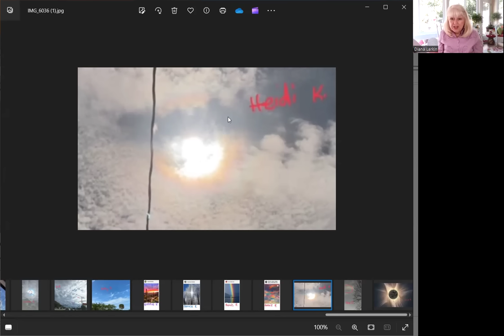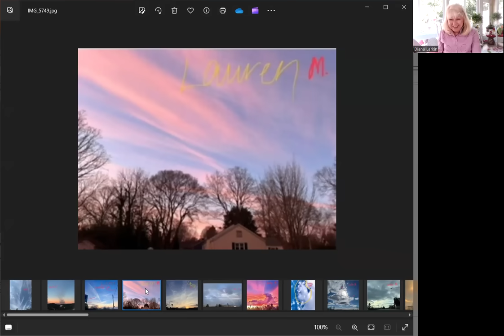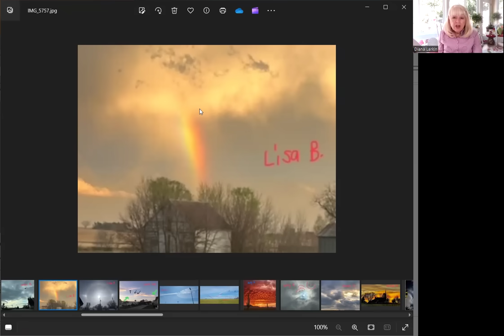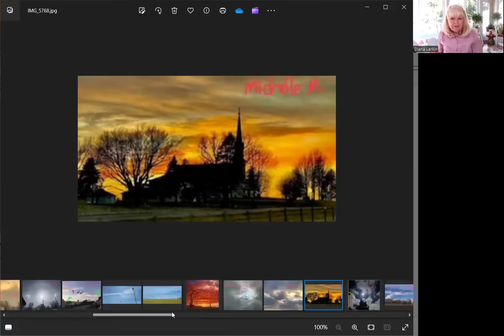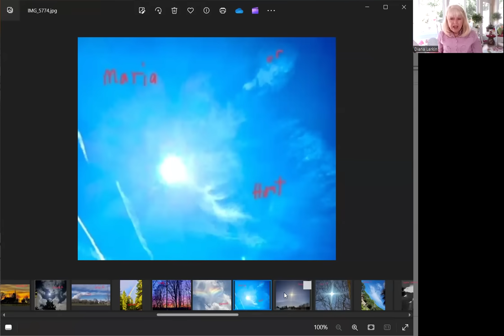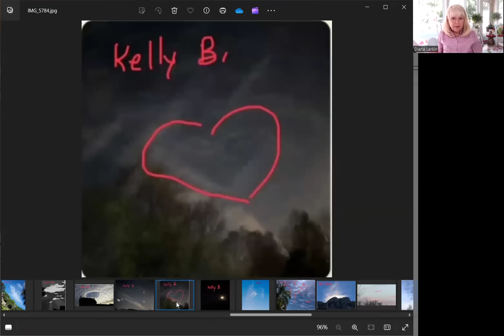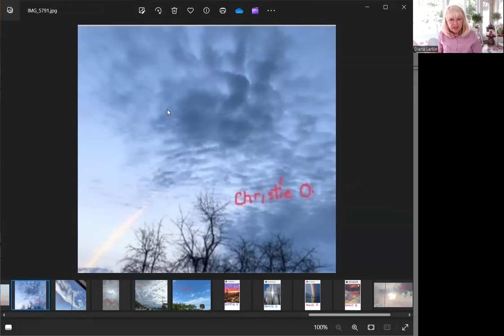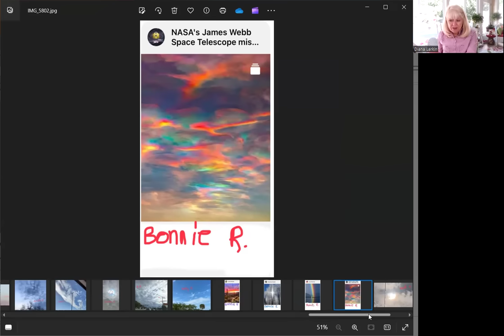PROPHECY: THE DOWNFALL AND DESTRUCTION OF DARKNESS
The Father declares that we will see the downfall and destruction of the darkness. We can receive His fire in our hearts and then we can become His fire starters! We will also be sharing photos of signs and wonders in the sky sent in by you!

Rumble: @JournalDiana11 or Diana Larkin
TruthSocial: @awatchmansjournal, Diana Larkin
Gab: @Journal
Messenger: Diana Larkin - A Watchman's Journal